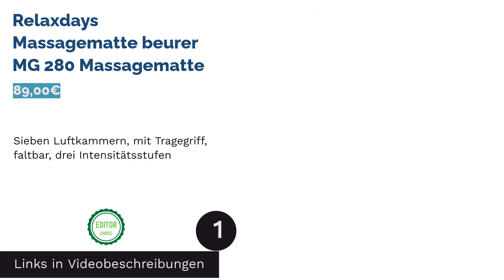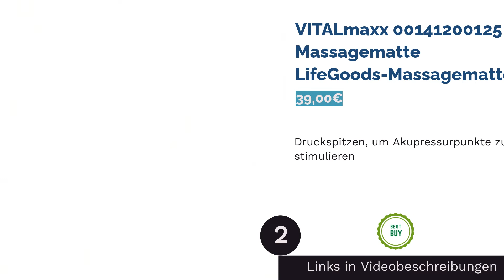Die 2 besten Massagematte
00:00 Einführung
00:42 #1 - Relaxdays Massagematte beurer MG 280 Massagematte
03:11 #2 - VITALmaxx 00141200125 Massagematte ‎LifeGoods-Massagematte
04:09 Ende